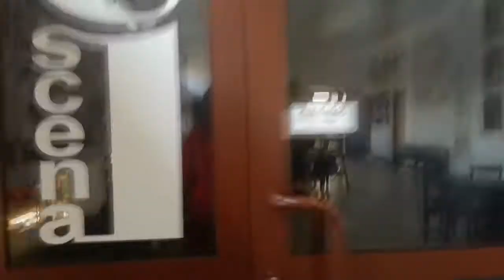MDK w sieci _ zaproszenie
Stan SCENY "i" w czasie "zawieszenia"
 sprawdza Joanna Rudkowska